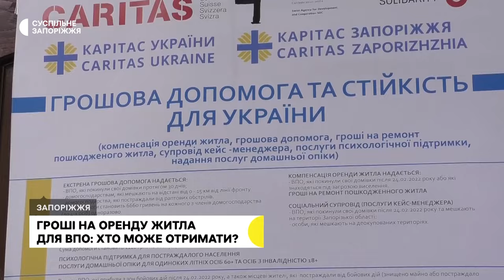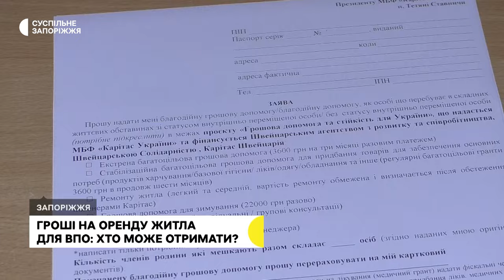Як отримати допомогу на оренду житла у Запоріжжі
У Запоріжжі переселенці можуть отримати гроші на оренду житла. Така допомога надається внутрішньо-переміщеним особам, які проживають в місцях тимчасового поселення, зокрема, в гуртожитках чи модульному містечку та мають статус ВПО не більше 30 днів – розповів координатор проєкту «Грошова допомога та стійкість для України» від «Карітас Запоріжжя» Петро Смоляк.